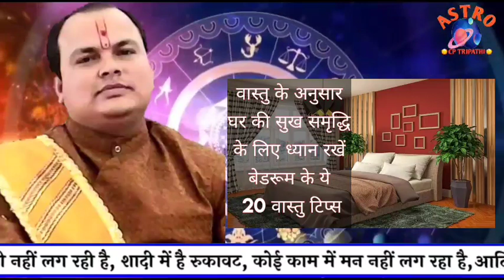वास्तु के अनुसार घर की सुख समृद्धि के लिए ध्यान रखें बेडरूम के ये 20 वास्तु टिप्स